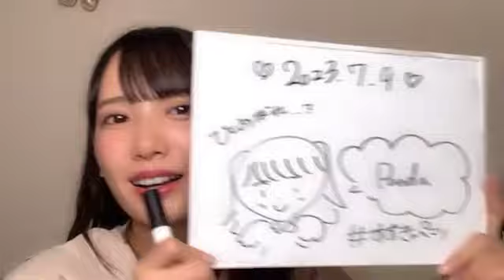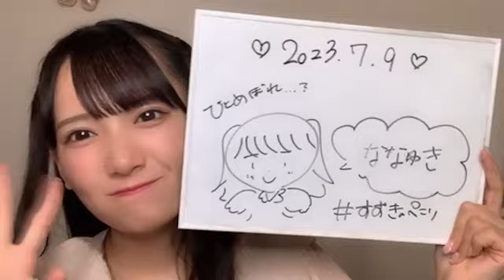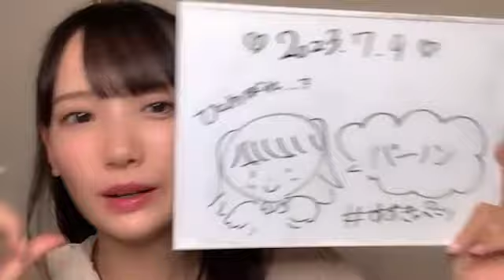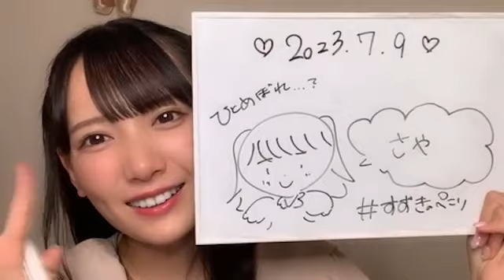ME HITOMI SUZUKI 2023年07月09日23時17分06秒 鈴木 瞳美（≠ME）